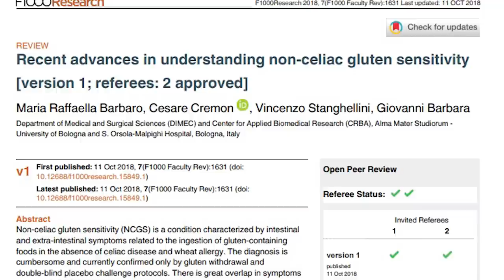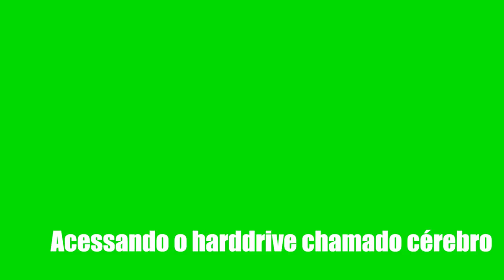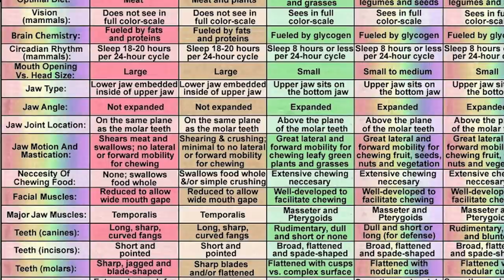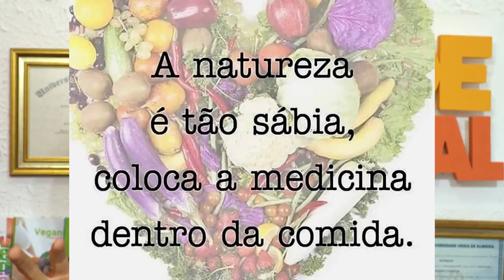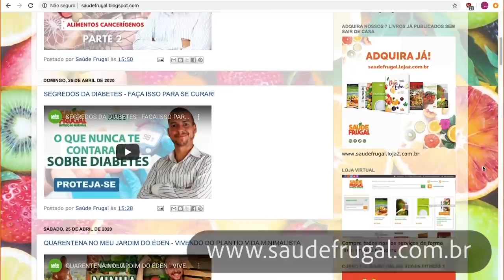PORQUE EU NÃO COMO PÃO INTOLERANTE AO GLÚTEN CELÍACO? ASSISTA ESSE VÍDEO! COMO REMOVER O GLÚTEN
A intolerancia ao gluten, vista como doenca celiaca, afeta muitas pessoas na atualidade, entretanto, muitas pessoas sofrem de intolerancia ao gluten nao celiaca, o que resulta em inumeros sintomas mais brandos mas ainda muito inconvenientes. Aprenda no video com o nutricionista Eduardo Corassa a prevenir e ate mesmo remediar esse problema! Corte o gluten da sua vida!

5 RAZÕES PARA SUBSTITUIR O ARROZ! Troque o arroz por isso!